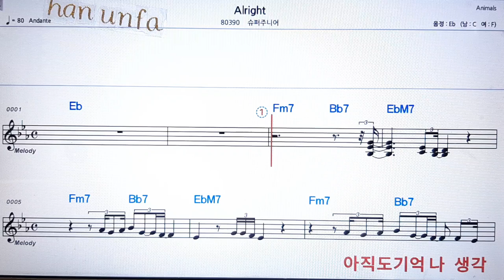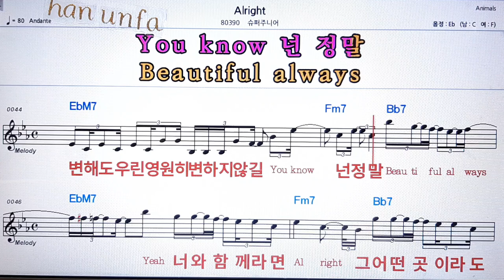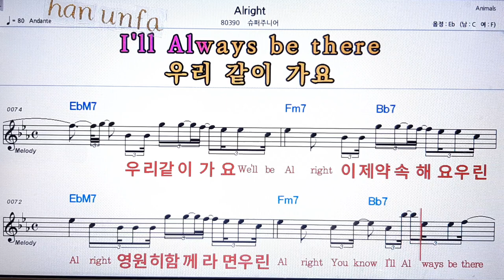Alight/슈퍼주니어💋노래방 반주*기타 코드 악보*가라오케💖Karaoke*Sheet Music*Chord*MR